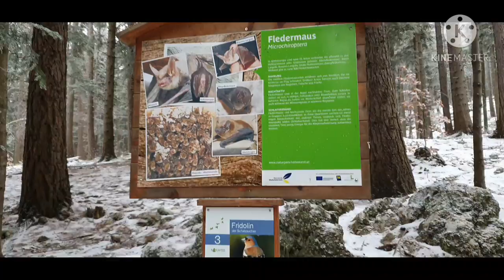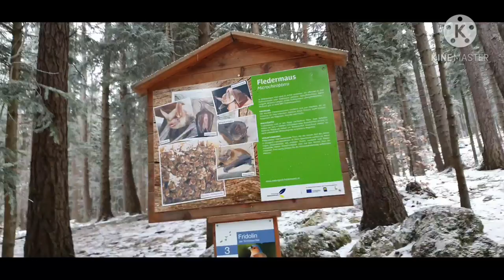Our first video - Enjoy!!! The Beauty of Austria- Mga Bisaya me dri😊:)